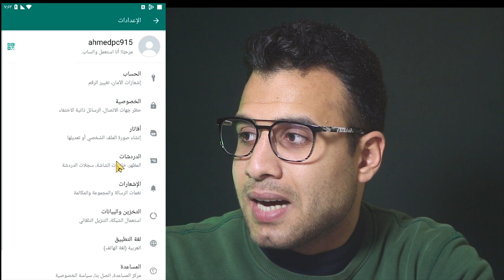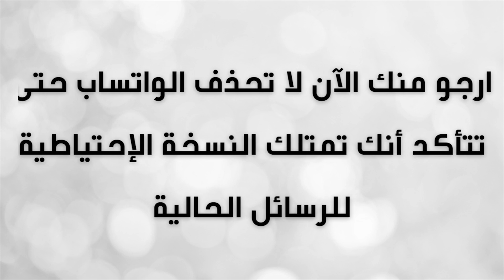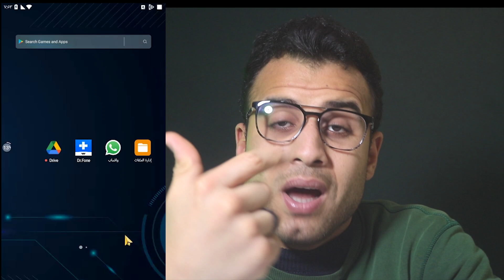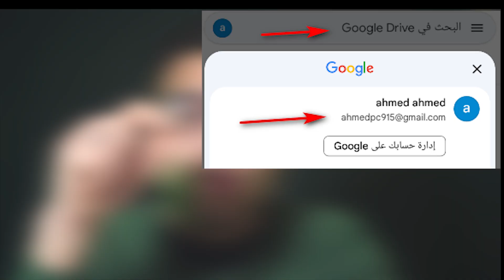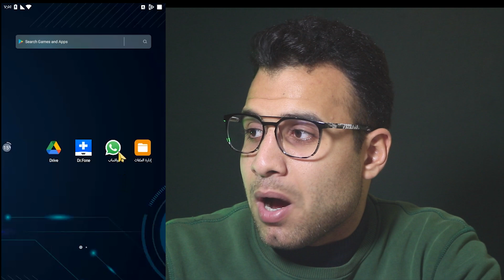طريقة استرجاع الرسائل والصور المحذوفة من الواتساب وبأسهل الطرق بتحديث عام 2023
طريقة استرجاع الرسائل والصور المحذوفة من الواتساب وبأسهل بتحديث عام 2023 في هذا الفيديو، طريقه استرجاع محادثات الواتس اب بالكامل علي هاتفك فيمكنك استرجاع دردشات واتساب ويمكنك استرجاع المحادثات بسهوله

الكلمات الدالة: استعادة رسائل الواتس اب القديمة بدون نسخ احتياطي,استرجاع رسائل الواتساب المحذوفة بدون برامج,استرجاع محادثات الواتس اب 2023

علامات الفيديو: استرجاع رسائل الواتس اب,استعادة رسائل الواتس المحذوفة,استعادة رسائل الواتس اب القديمة بدون نسخ احتياطي,الواتس اب

0:00 المقدمة
0:10 طريقة استعادة رسائل الواتس اب
2:00 استعادة رسائل الواتس اب القديمة بدون نسخ احتياطي
3:31 تطبيق استرجاع رسائل الواتساب المحذوفة
4:20 استعادة رسائل الواتس اب القديمة
4:50 النهاية
6:00